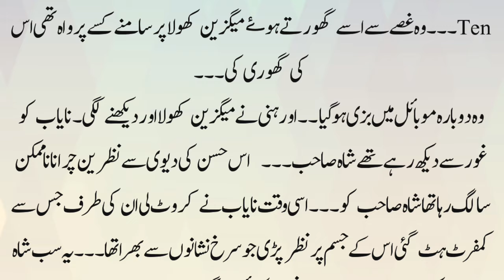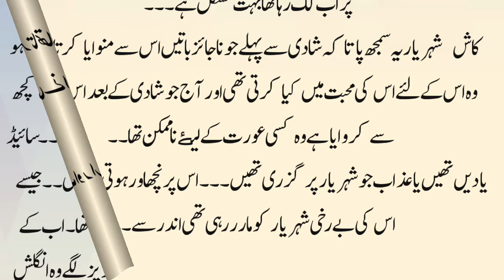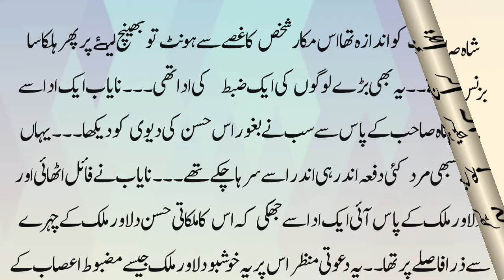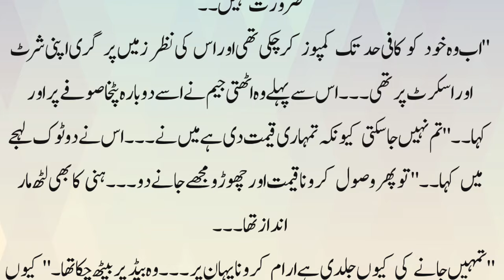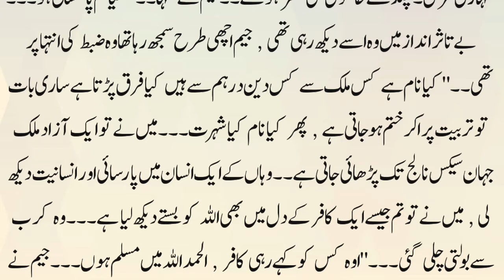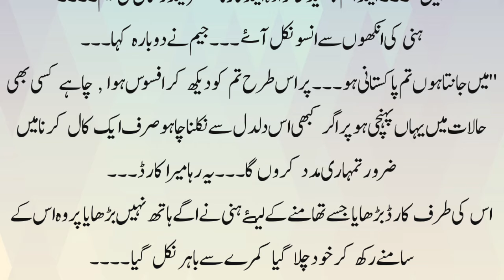Second Last | Haya Ki Izzat Luti Shaho K Bhai Ne | Bold Novel | Revenge Based Novel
Haya Ki Izzat Luti Shaho K Bhai Ne | Bold Novel | Revenge Based Novel